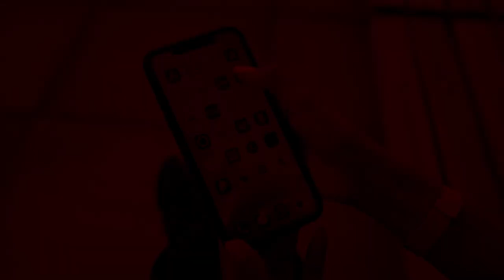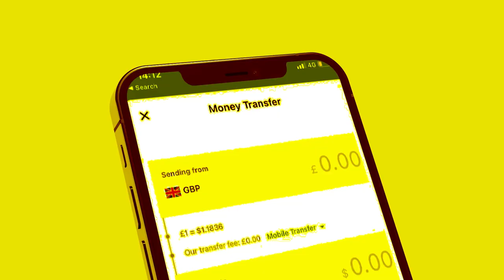Xog Maayir mooge ayaa waayey kalsoonida shacabka? dadkii uu beenta u sheegay ayaa haysta maaanta?